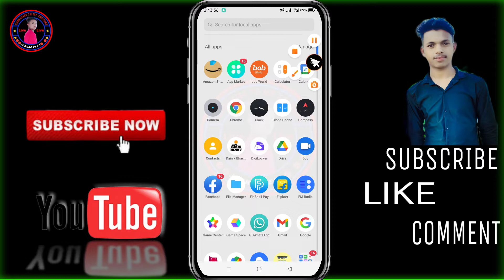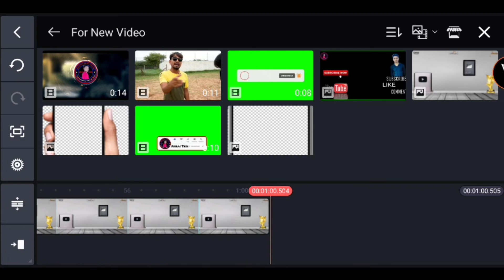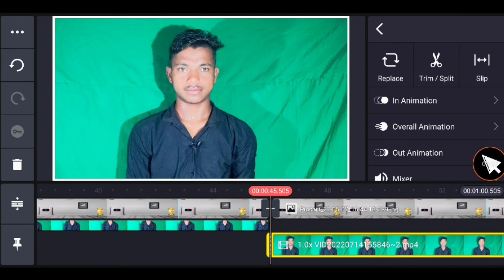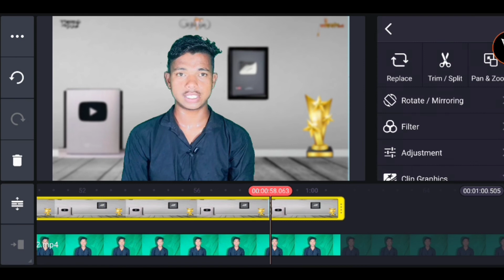😱How To Edit Video In Kinemaster | Kinemaster Me Video Editing Kaise Kare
I AM JUGRAJ FROM RAJASTHAN (INDIA)

Peoples also queries :--